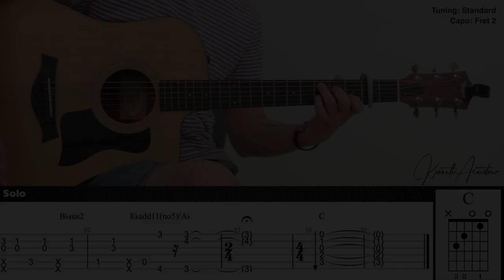(FREE TAB) Centimeter "Rent-a-Girlfriend" - the peggies | Fingerstyle Guitar | TAB + Chords + Lyrics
Guitar : Taylor 110ce
Mic 1 : Rode NT1A
Mic 2 : Rode NT55
Audio Interface : Focusrite Scarlett 2i2 (2nd gen)